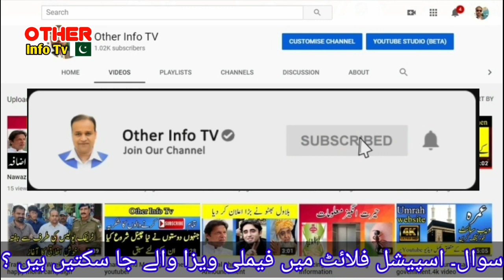Saudia Family Visit Visa | Family visitor visa holders can go to Pakistan ?|Pia special flight